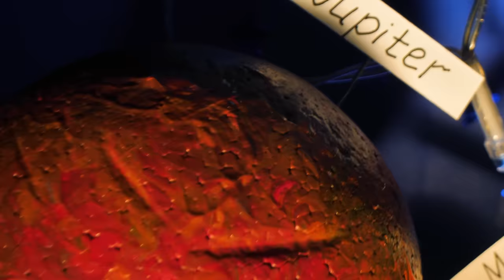DIY BREATHTAKING Solar System Model At Home || Fun Crafts 🪐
Hi everyone! Get ready for a cosmic adventure with Sam, the ultimate stargazer who's on a mission to create his perfect solar system! And we are here to make it happen. Let's dive in!

Before we get our hands dirty, let's gather our supplies - we'll need a gallon bottle, Styrofoam, a coloring palette, a few LEDs, and some sparkly glitter to add that extra pizzazz. Once we're all geared up, we'll turn our gallon bottle into the ultimate container for our stellar creation by making some holes and giving it a snazzy paint job. Next, we'll craft our very own set of planets! From Saturn to Mars to our lovely Earth. We'll paint each perfectly and assemble them in our amazing solar system model. WOW! It looks fab!

But wait, there's more! The final stage isn't over just yet. We will make our sun shine brighter than ever with some glitter and decorate our solar system model to make it radiate with awesomeness! And as a bonus, we'll get to learn all the names of the planets in our solar system. How cool! Are you ready? Buckle up and get ready to witness the final result of our amazing, fun-filled, and educational crafting adventure with Sam and Sue!

Oh, and make sure to check out other fantastic episodes on our channel:

Title: Cuckoo